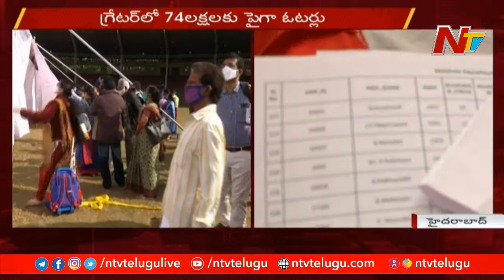ఎల్బీ స్టేడియం చుట్టూ మూడంచెల భద్రత : Special Report On GHMC Polling Arrangements | NTV